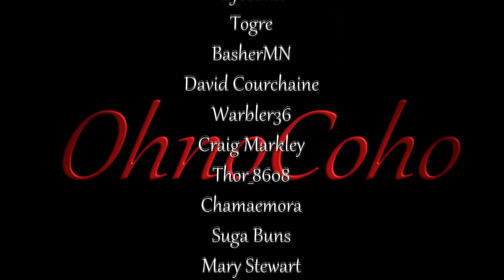Hunting With Hans | Kingdom Come Deliverance Gameplay | EP 8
Kingdom Come Deliverance Gameplay

KingdomCome_S1